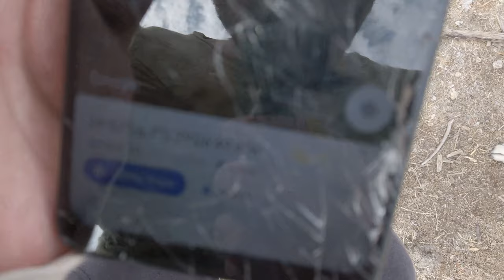Punto Randonautica Chile Maule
Randonauta Titor,
Viaja seguro con Lobo Expediciones